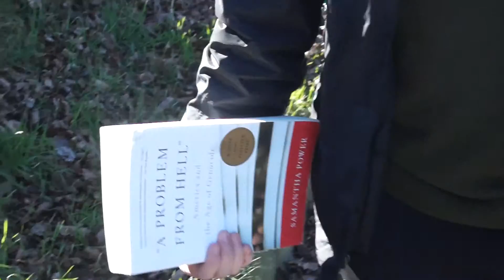Genocide Film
Film created for genocide film studies.